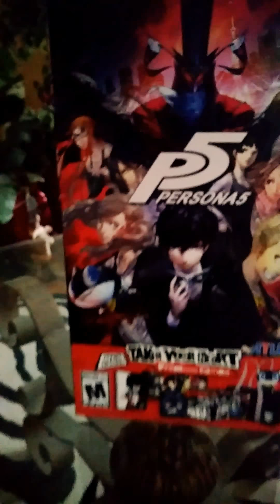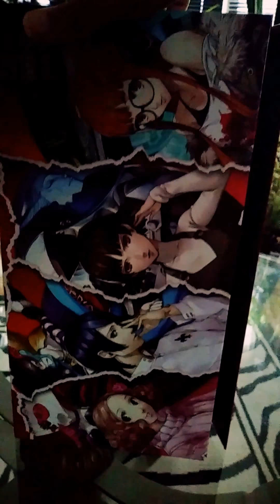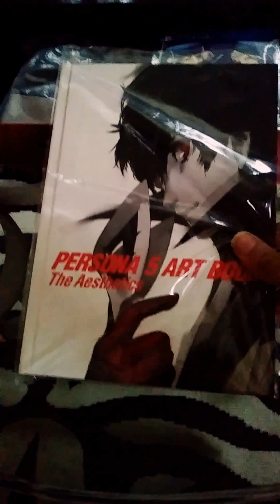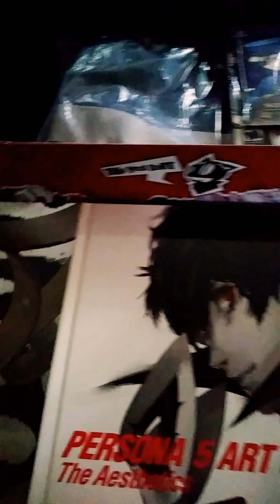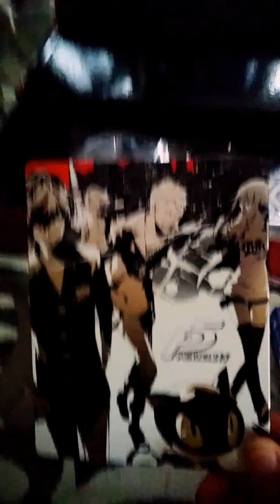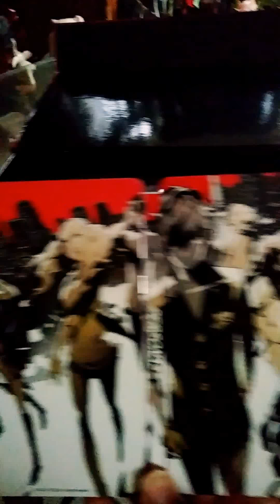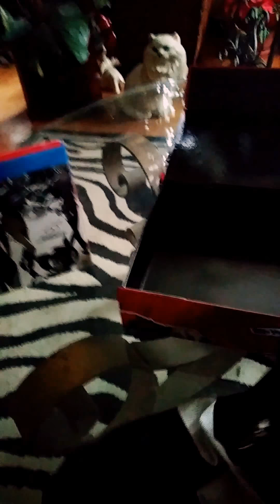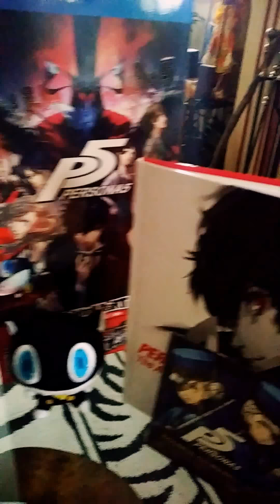IT'S FINALLY HERE!! PERSONA 5 TAKE YOUR HEART EDITION!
An in depth look at the contents inside the Take Your Heart edition for those that were curious